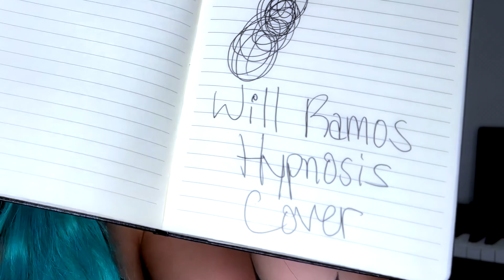WHO DID IT BETTER? SLEEP TOKEN X WILL RAMOS [HYPNOSIS REACTION]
Hi Gango! I'm Vango and today we're reacting to Will Ramos' Cover of 'Hypnosis' by Sleep Token for the first time ever!